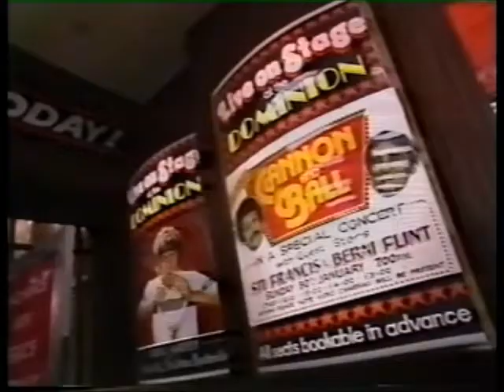A Night Out In London With Cannon & Ball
Now captured live on stage - the sparkling comedy and musical talents of Tommy Cannon and Bobby Ball.
The familiar phrases, the familiar boots and braces! - they're all there in this non-stop family entertainment spectacular from the heart of London's theatreland. So just sit back at home and enjoy your night out!

Recorded live at the Dominion Theatre, London on Sunday 30th January 1983.